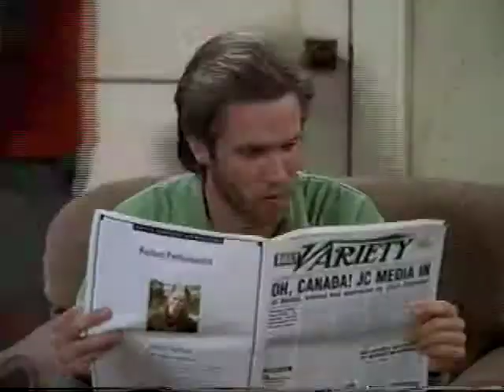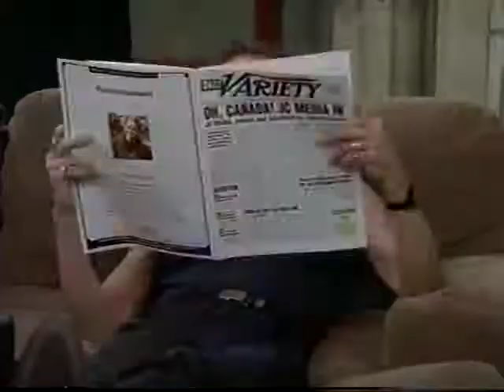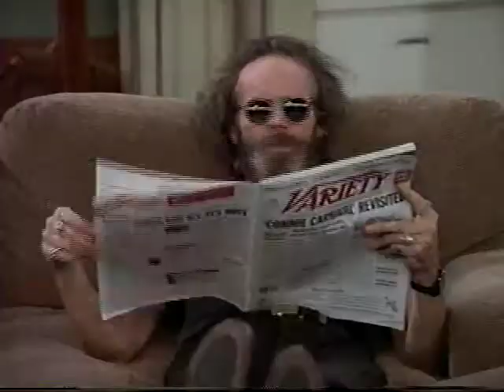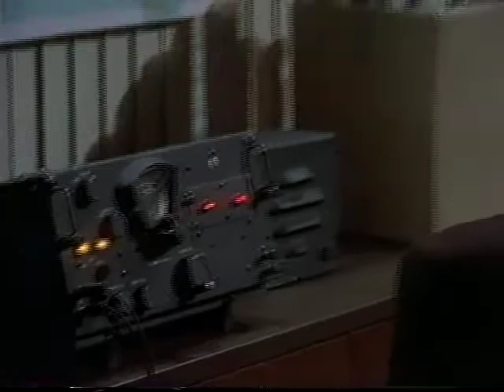ALMOST PERFECT " KISS"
From season two of ALMOST PERFECT starring Nancy Travis, Chip Zien, David Clennon, and Matt Letscher.  1996 CBS.  Created by Ken Levine & David Isaacs & Robin Schiff.